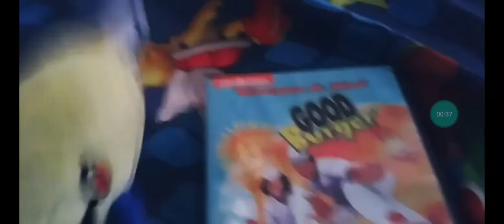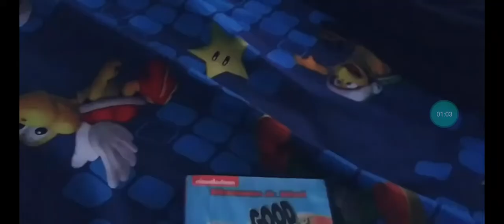Rod Watches The Paramount DVD Logo (Reupload)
Hey Guys I'm going to be re-uploading the characters watching logo videos so I hope you enjoy it.
Original Upload Date is August 26th 2021.